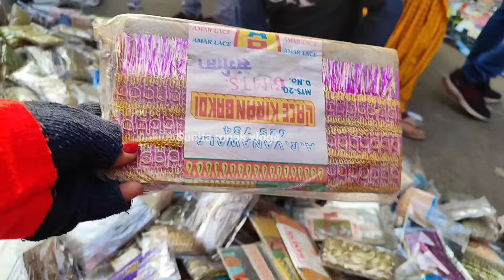sadar bazar main sunday patri market || sadar bazar delhi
हेलो दोस्तों कैसे हैं आप मैं सुनिता आपका अपना चैनल सुनीता रोनक व्लोग्स में बहुत बहुत स्वागत करती  हूं दोस्तों अगर आपको मेरी वीडियो पसंद आए तो प्लीज मेरे वीडियो को लाइक करना और चैनल को सब्सक्राइब करना न भूलना दोस्तों में ऐसे ही आपके लिए अच्छे-अच्छे वीडियो लेकर आती रहूँगी धन्यवाद।

Cover Topics

qutub road sadar bazar delhi
wholesale delhi ka sadar
Cheapest market wholesale sadar bazar cheapest jewellery sadar bazar
rui mandi sadar bazar delhi sunday market
rui mandi sadar bazar location
rui mandi sadar bazar famous for
rui mandi sadar bazar jewellery shop
sukan bangles rui mandi sadar bazar
how to reach rui mandi sadar bazar
sadar bazar rui mandi wholesale market

sadar delhi
sadar delhi news
sadar bazar road
sadar bazar makeup

🌀𝗡𝗢𝗧𝗘 ⬇️
All the image/ Picture shown in this video belong to the respected owner and not me I am
 not the owner of any picture showed in this video. All content used Copyright to sunita ronak vlogs.use or commercial display or vlogging of the content without proper Authorization is
 not allowed.

This Video is made for Education Purpose only to give Market related Information. Our Channel SUNITA RONAK VLOGS  & YOUTUBE is not be responsible for any Profit or Loss in any kind of Bussiness. Its all depend on Customer's Bussiness Plan & Hard Work before buying anything. Must reserch Market from your side before any kind of Business.